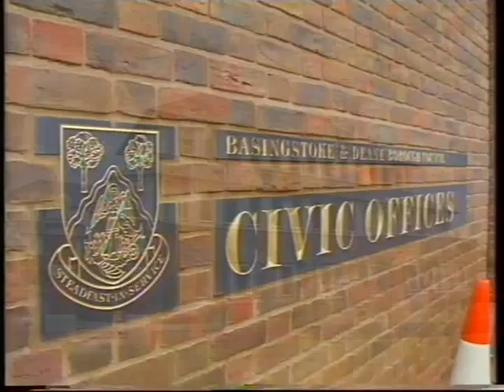Vision Popham Airfield Rave - 29/08/1992 (better quality version + extra footage + news reports)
Vision Popham Airfield 1992

Could only find a really old copy of this on the YouTubes so here is a slightly better rip of it with additional footage.